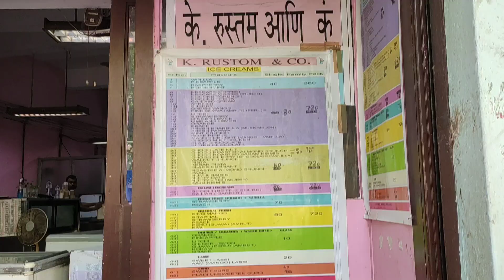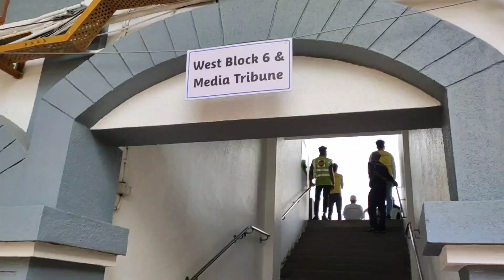Mumbai Indians vs Delhi Capitals | IPL 2022 Vlog | Brabourne Stadium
Catch a glimpse of how it feels to watch an IPL match live from the stadium. The energy of the crowd, the cheer, the buzz is all to live for. Mumbai Indians and Delhi capitals went head to head and a late surge led to a comeback by delhi capitals to notup up a win and start their campaign on winning note.